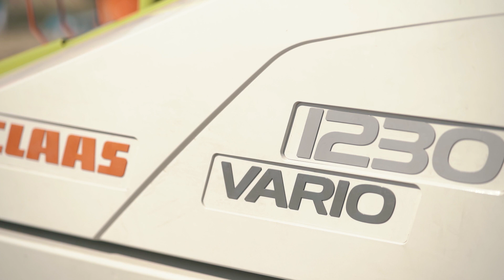Krajowe Dni Pola Minikowo 2021 przekazanie kombajnów CLAAS LEXION 8800 oraz TUCANO 440 Agro-land